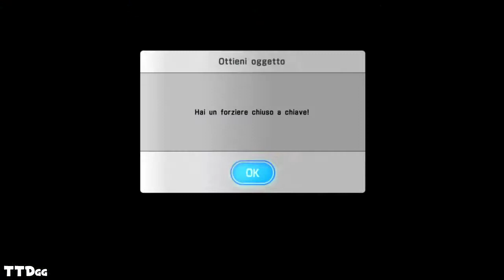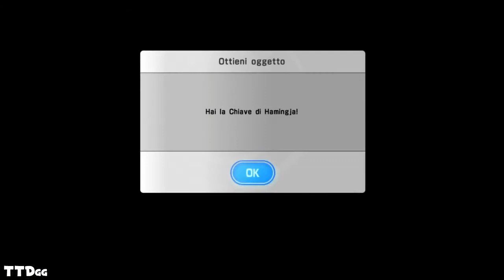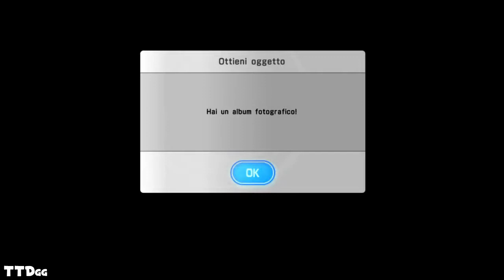Let's Play Sword Art Online Lost Song Gameplay ITA Parte 11 - Rivista Porno - SAO Lost Song Gameplay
Parte 11 del mio Let's Play Sword Art Online Lost Song Gameplay Walkthrough ITA. In questo episodio andiamo in un dungeon per trovare una chiave che aprirà un baule. Il baule contiene solamente una Rivista Porno!
Se questa serie ti piace ti consiglio di vedere anche altri giochi che porto: Senran Kagura Dragon Ball Xenoverse Naruto Shippuden Ultimate Ninja Storm 4
Sword Art Online: Lost Song è un videogioco di ruolo ispirato alla serie Sword Art Online, uscito in esclusiva, come i giochi precedenti, per le piattaforme PlayStation. È il primo ambientato nel mondo di ALfheim Online (ALO).
Il gioco prosegue la storia di Sword Art Online: Hollow Fragment, con varie differenze, quindi, rispetto alla trama della serie TV. All'inizio di Lost Song, difatti, Kirito ha già sconfitto Sugō nel mondo di SAO, risvegliandosi insieme ad Asuna dopo aver completato tutti e cento i piani di Aincrad. Egli ha già fatto squadra in SAO con Leafa e Sinon, instaurando un forte legame anche con Philia e Strea. Da pochi mesi – e qui si apre la storia di Lost Song – lui e i suoi amici stanno familiarizzando con il mondo di ALO, dove è in corso un aggiornamento.
A differenza del precedente Hollow Fragment, Lost Song è stato localizzato anche in lingua italiana (mantenendo il doppiaggio in giapponese).